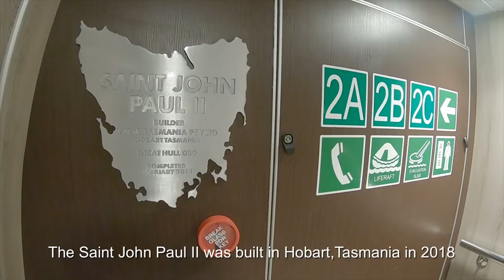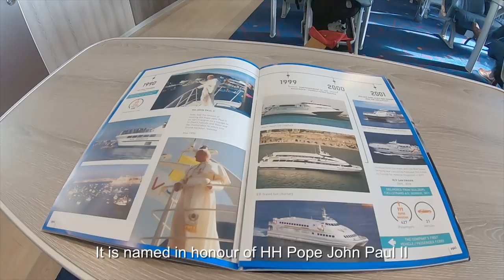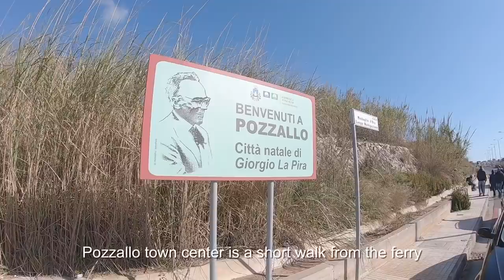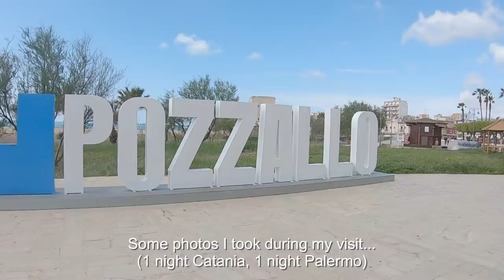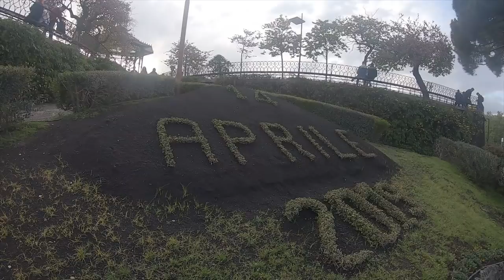Valletta to Pozzallo ferry trip on Virtu Ferry HSC Saint John Paul II